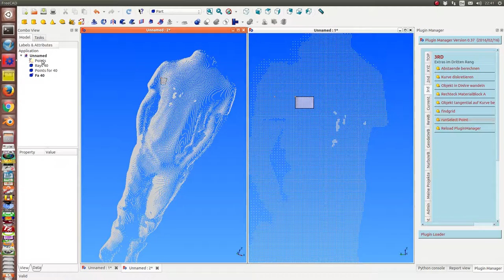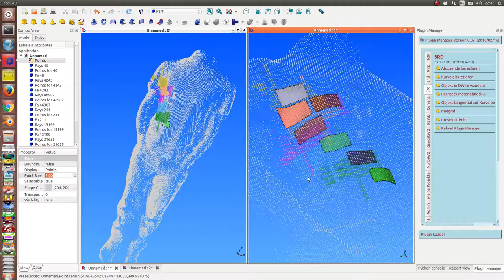from mesh to quadmesh to bspline surface